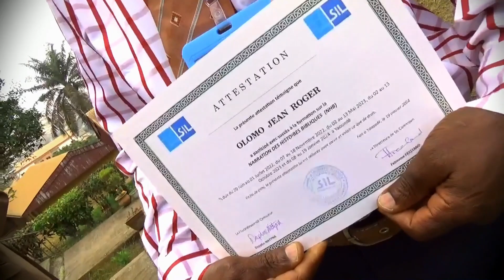ORAL BIBLE STORY TELLING WORKSHOP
A training program of six workshops that spanned through two years with the SSO, Eton, Mengissa and Teleki Communities